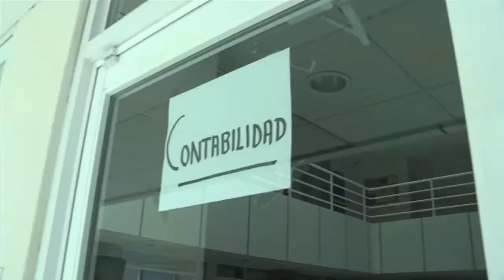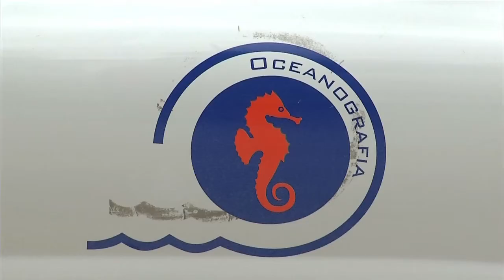Aprueban demanda de concurso mercantil, en el caso Oceanogra